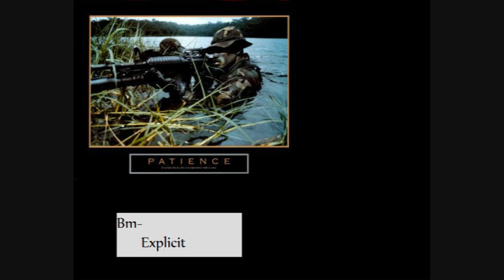shotguns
on a wim recorded match while playing with a shotgun oooweeee. enjoy!!!  song by (Blaze ya dead homie - Shotgun-- Hoodratz )